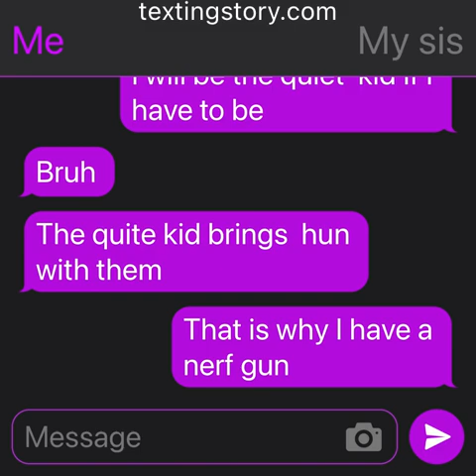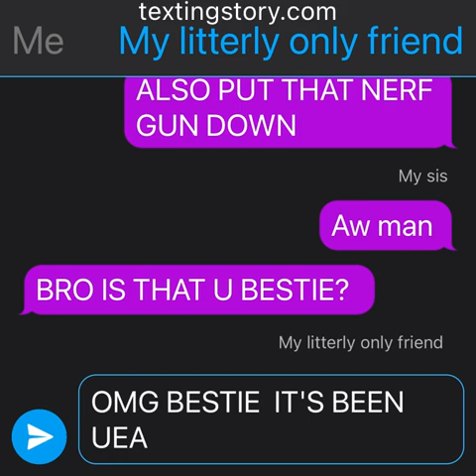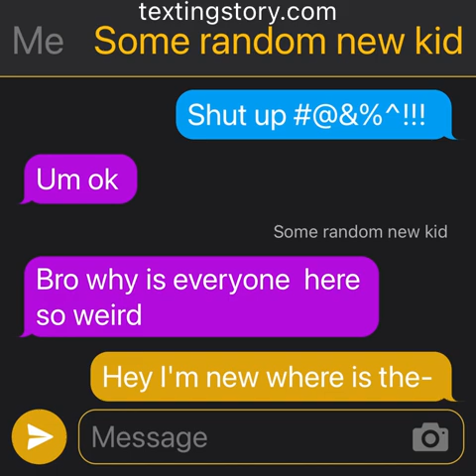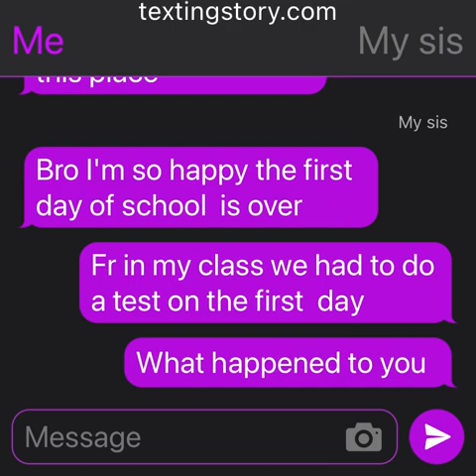POV: its your first day of school